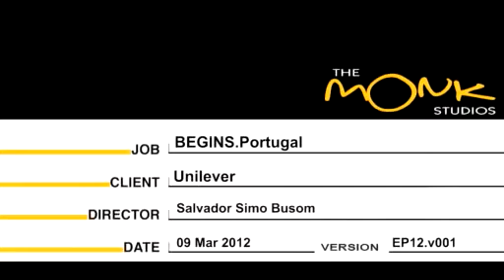Paddle Pop Fight of Adventures Fun Begins Cartoons Central